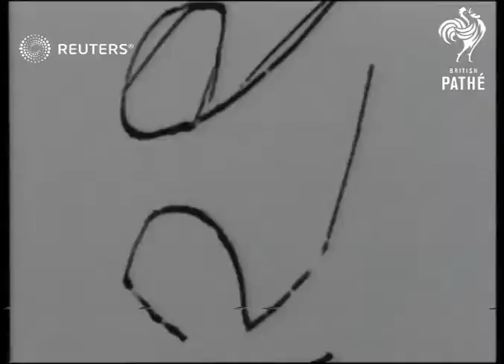South Africa shows new coastal defences and big shipments of warplanes arriving / Naval pa...(1941)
SOUTH AFRICA LOOKS TO HER DEFENCES  (Exclusive Paramount photo report by Maurice Ford) / Comprehensive story from Union of South Africa shows new coastal defences and big shipments of warplanes arriving.

Full Description:

***SHOTLIST INTENDED AS A GUIDE ONLY***

VARIOUS, SOUTH AFRICA

Cape Town, S. Africa: GV. Cape Town and Table Mountain across harbour from boat. TV. Pan of cases containing American planes. Angle shot of men breaking case open. CU. Men breaking open case. GV. Crane pulling roof of case away. Pan from SV. Plane being hauled on crane to CU. Track shot past fighter type of plane. SV. Wheel comes down under fuselage. SV. Men wheeling plane into hangar pan to more cases. LV. Crane hauling bomber. GV. Pan from cases to planes lined up on field. GV. Pan planes lined up. GV. Coastline across water. LV. 2 Large coastal guns. SV. & Side V. same two guns. TV. Showing girls in class at gunnery school. SV. Instructor and miniature target. Pan showing girls using various telescopes etc. CU. Girl looking through telescope. CU. Miniature target. GV. (Ext.) Girls running to parade and lining up. GV. Girls lined up. Angle shot of Girls in line. LV. Girls running to man guns. CU. Girls running down steps towards. STV. Girls into doorway to underground observation post.

LV. Showing girls through trap doorway into underground post and down wall ladder. (Int:) SV. Observation post. CU. Man looking through telescope and calling out. STV. Underground plotting room. CU. Girl working instrument. CU. Another girl working instrument. SV. & CU. Girls turning handles on table. CU. Indicator (metre). CU. Numerals on machine. LV. Men loading gun. CU. Shell (Ext. scenes) rising on automatic 'lifter' to gun. LV. Men pushing shell into barrel. Angle shot closing breach. LV. Gun firing. SV. Other gun firing. (All these scenes of coastal guns are of the same two guns). GV. Table Mountain and boat in harbour, signal light flashing. SV. Pan Naval boat. CU. Ensign on boat pan down to boat. TV. Men preparing gun for target practice at bow of ship. CU. Loading gun and closing breach. STV. Gun firing. CU. Men ranging gun. STV. Gun fires pan up to shell bursting. CU. Gun firing and shell bursting. Shot of balloon being released as target pan to men with machine gun. CU. Firing machine gun.

GV. S. African sailors parading in Cape Town. LV. Pan sailors on parade. CU. Sailors in parade. CU. Sailors parading past camera. GV. Parade down street lead by band. CU. Commander J.A.W. Tothill. D.S.C.R.N. Track shot of sailors in parade towards.
Background: SOUTH AFRICA LOOKS TO HER DEFENCES  (Exclusive Paramount photo report by Maurice Ford) / Comprehensive story from Union of South Africa shows new coastal defences and big shipments of warplanes arriving. Naval parade through Cape Town.